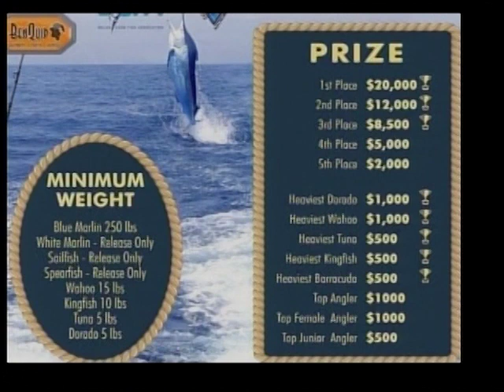The Belize Game Fish Association of Belize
The Belize Game Fish Association of Belize was our guest to promote the 3rd Annual Grand Caribe Deep Sea Classic. This year's competition boasts of $55,000 in cash and prizes. We talked with organizers about the competition and how you can participate. On our couch:
Kyle Castillo - Marketing Officer, Coastal Zone Management Authority & Institute
Tiffany Jones-Ferguson - General Manager, Grand Caribe Resort
Andrew Roe - President, Belize Game Fish Association